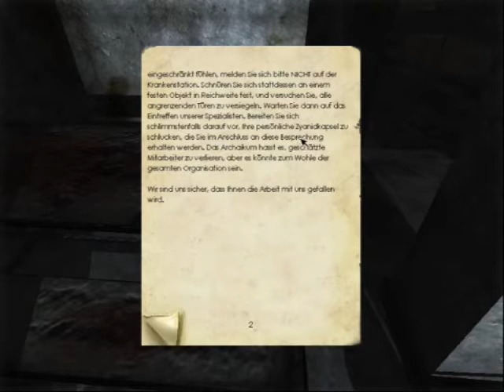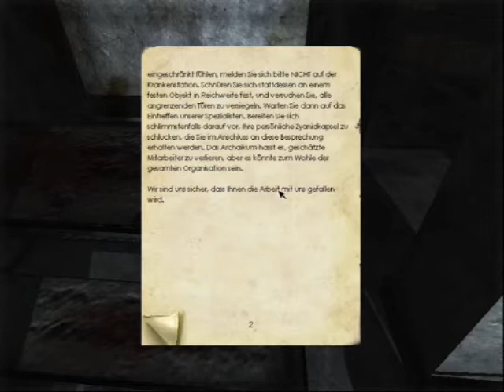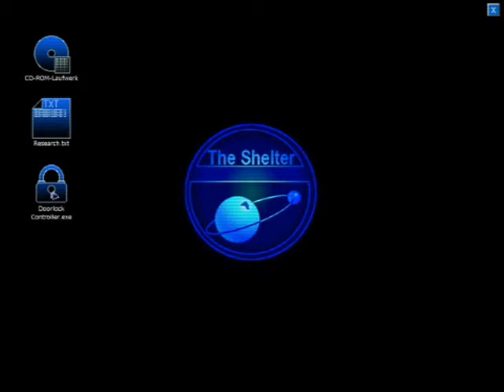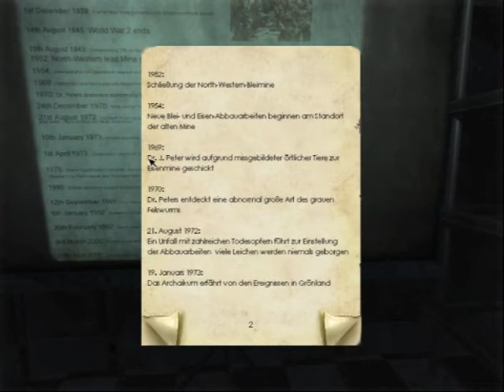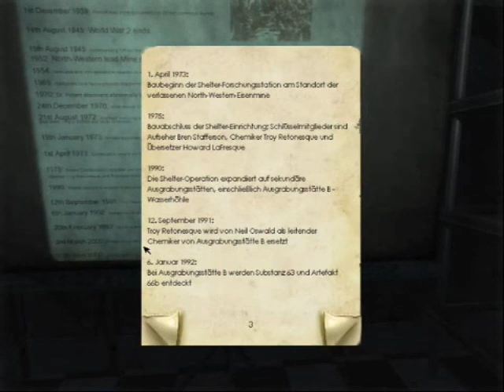Let´s Play Penumbra - Die Schwarze Pest [Blind] (German) #3 - Der Nackte